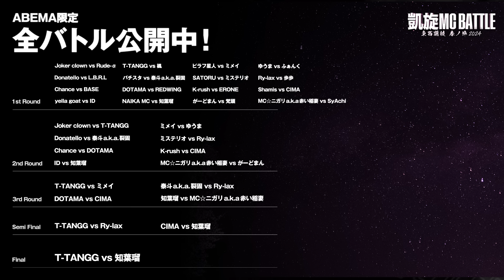ミメイ vs T-TANGG/ 凱旋MC battle 東西選抜春ノ陣 at Zepp難波 ｜ 【全試合ABEMAで配信中】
全試合はABEMAにて配信中